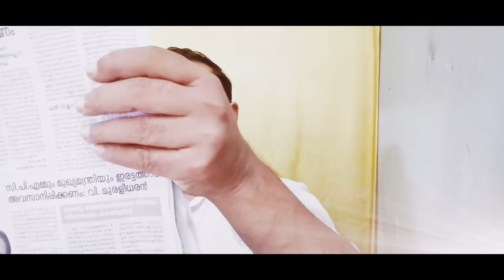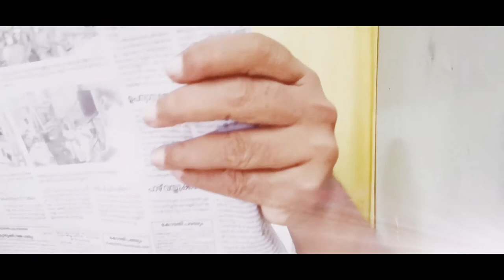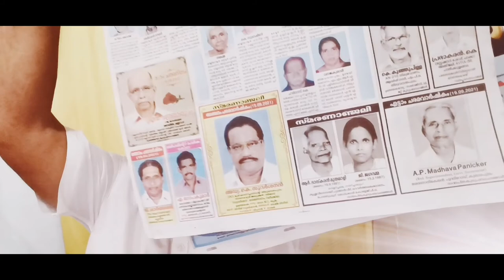കേരള കൗമുദി വാർത്ത 2021 സെപ്റ്റംബർ 19, ഞായർ - PART -2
കേരള കൗമുദി വാർത്ത 2021 സെപ്റ്റംബർ 19, ഞായർ - ഭാഗം -2